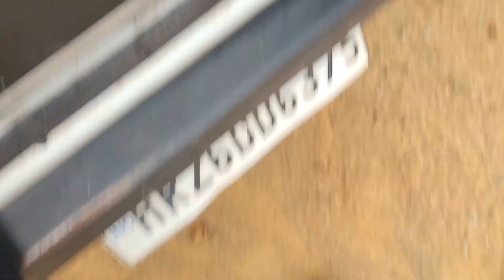gypsy caravan house on wheel ready | let's trip with suresh kumar dahima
Stop thinking too much,go where your heart wants.
ज्यादा सोचो मत,जहाँ दिल चाहे चल पड़ो!!
here is suresh kumar dahima, living in gurgaon, haryana, drives maruti gypsy king, a four wheel drive suv jeep, loves off roading. My channel will entertain you via uploading stuff like jeep,car,modifications,bike,trip,travels,cricket,fitness & fun vlogs.
Contact here for ownership review, suggestions and remarks @

Indian motoring scene has largely been dominated by one vehicle, the Maruti Suzuki Gypsy.
Most of us have seen the Gypsy battling sand dunes, jumping high over crests, shouting loud as the revs of its petrol engine rise and fall to the tune of the driver’s foot.

Maruti Gypsy - India's favourite rally car Image: Maruti Suzuki Motorsports
There aren’t many affordable off-roaders in India, and there certainly aren't many petrol-powered ones. Maruti Gypsy was the sole exception in our market. It was inexpensive, light, and relatively easy to maintain. The car had a cult following, not only among enthusiasts but various government agencies as well. The Indian Army, the Forest Department, etc., all preferred the Maruti Gypsy as their choice of transportation, owing to car’s go-anywhere ability and ease of maintenance.

Maruti Gypsy is quite popular with the Indian Army
Surprisingly, even though the car was extremely popular, it never saw any major overhaul during its production run of over three decades.

In 1996, Maruti Gypsy got its first significant change in years. The 1.0-litre engine was upgraded to a 1.3-litre engine, sourced from the Esteem sedan. The new engine lent the car more power. This power gain was complimented by a new 5-speed gearbox, which sweetened the car’s character even further. The styling was also updated, most noticeable in the front grille.

In March 2000, due to new emission regulation, Maruti decided to upgrade the engine with a 4-valve per cylinder design and a multipoint fuel injection system, from the previous 2-valve per cylinder and carburettor tech.

This model then continued production unchanged till the end of the line. When the updated emissions and safety regulations made the Gypsy, unfeasible, Maruti decided to pull the plug rather than update the car. The demand for Gypsy had grown weaker over the years, and the company saw no sales opportunity in updating the car. In March 2019, the car was officially out of production.

Fun Trivia
• Maruti Suzuki Gypsy is the only Maruti vehicle to wear the Maruti badge from the start till the end of its production run, instead of a Suzuki badge.
• When it was introduced in India, Maruti Gypsy became the default choice for rally car drivers, knocking Premier Padmini off the pedestal.
• In June 2019, Maruti Suzuki was granted special permission from the Ministry of Defence for a limited production run of the Gypsy. The company was commissioned to build 3051 units for the Indian army, with no model to be sold outside of that.